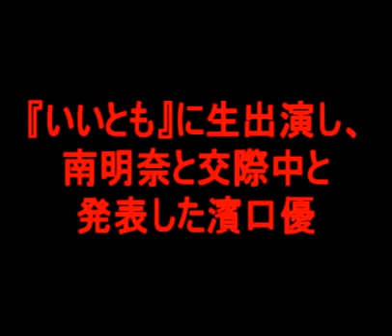濱口優、南明奈と交際宣言！いいとも生放送で発表！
人気芸人・よゐこの濱口優。
''芸能界No.1のモテ男''とも呼ばれ、数々の芸能人と熱愛の噂になっていますが..­.

とうとう生出演した『いいとも』でアッキーナこと南明奈と交際宣言しましたね。

そんなわけで、今回は濱口優の魅力に迫りましたよ^^

◎濱口優の過去の熱愛噂一覧

・小倉優子
・倉科カナ

◎他にも熱愛の噂があった人物

・内田有紀
・上原さくら
・本田みずほ
・鈴木紗理奈
etc...

画像：